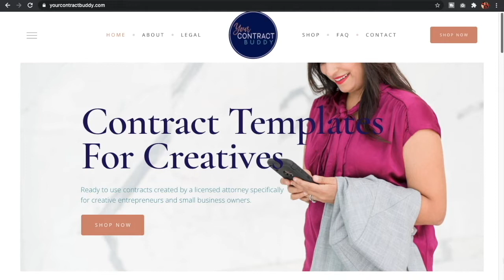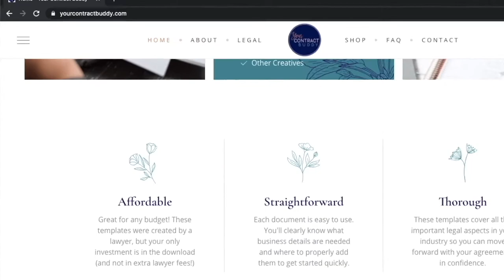EP 68. Journey of Video Marketing and Building Authority on YouTube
It’s time to use the power of video marketing and a YouTube channel to help make you money by educating your audience for FREE! Tune in to find out how.

Episode Introduction:
Our guest today is a video marketing expert who teaches us all we need to know about creating income through platforms like YouTube without having to invest in fancy equipment or high-end software, or even showing our face. This episode is packed with mic-drops and will make you want to pick the camera and start recording right away.

Episode Summary:
LaShonda Brown walks us through her decade-long experience of video production and how she started leveraging it to create a career on YouTube where she is now able to teach thousands of people for free. She also shares some amazing tips and tricks to grow on YouTube as well as her favorite free software that she uses for SEO on YouTube.

Main Takeaways:
It is important for you to filter out the advice that you get from “experts” and only implement what aligns with your journey.

It’s okay to not know how everything is done, you just need to have the mindset to experiment.

YouTube as a platform helps you establish yourself as a thought leader and sell passively.

Instead of asking your friends and family to subscribe to your YouTube channel, get an audience who resonated with your content to subscribe to your YouTube channel so that people keep coming back for more content.

Focus on creating binge-worthy content in order to increase your watch hours.

If you’re camera conscious, use a platform other than YouTube to practice your on-camera skills where fewer people are watching such as a Facebook group with your close friends.

Sometimes burnout causes you to be so tired that you forget to be grateful. It’s important to take care of your well-being while you work on growing your business.

You want to create a product or provide a service so good that people feel compelled to tell their friends about it unsolicited.

Fun Facts About LaShonda Brown:
Her favorite book is The 12 Week Year by Brian P. Moran and Michael Lennington.

Help us mentor other entrepreneurs through the power of storytelling by rating us and leaving a positive review on Apple Podcasts

Using Video Marketing To Grow Your Business,
How to Use TubeBuddy for SEO,
LaShonda Brown,
Bootstrap Biz Advice,
How To Make Passive Income On YouTube